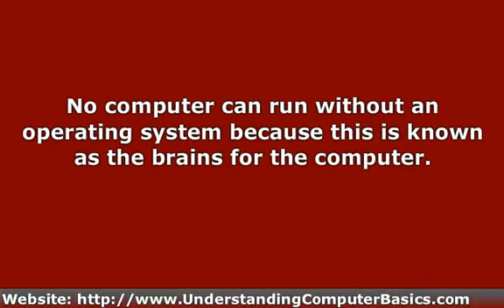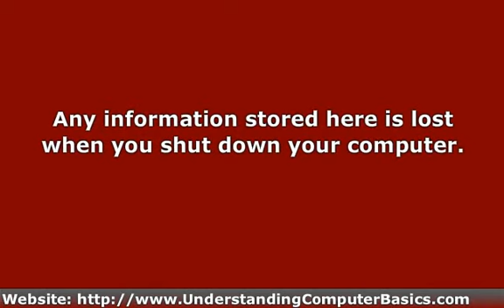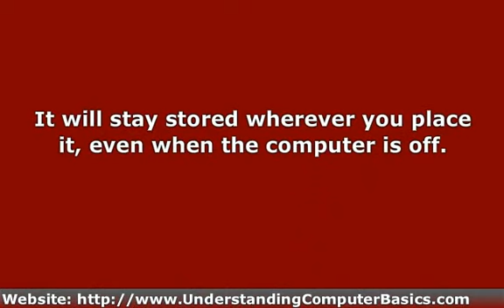Computer's Basic Parts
Do you currently own or do you plan to purchase your own computer? For anyone that has a computer or will become the owner of one very soon, you have to first know what the computer's basic parts are.